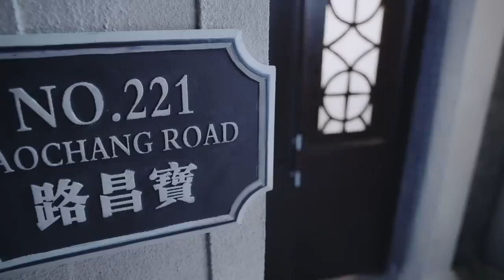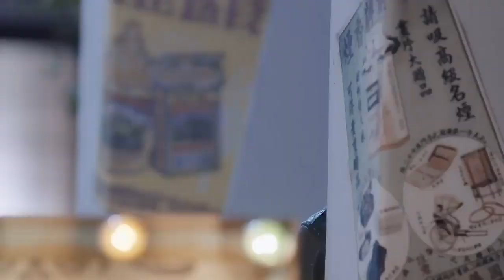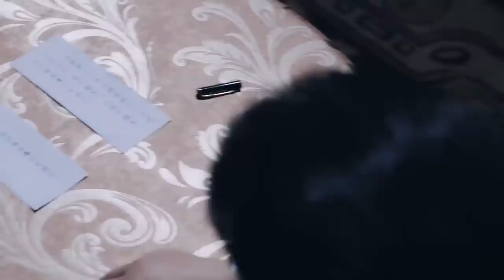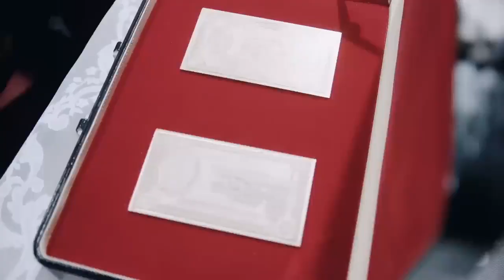【抗日電影】藤原紀子朝他們射擊，週潼被射中後受傷，林秋雁急忙上前攙扶他。小丸子攔住藤原紀子，但她不是訓練有素的女特務藤原的對手，因此慘死槍下。| Coco Cinema - 可可影院